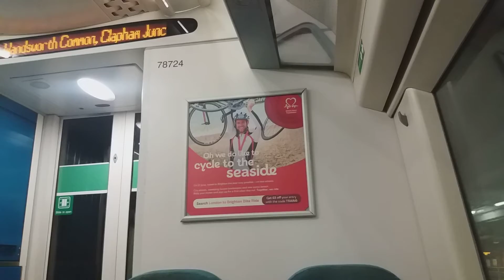Southern class 377124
Journey from East Croydon to Streatham Common